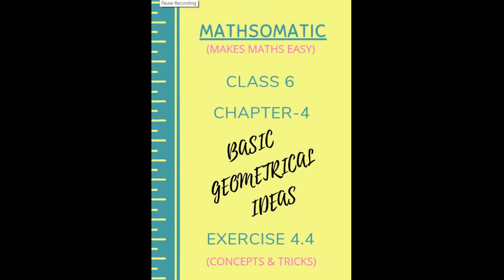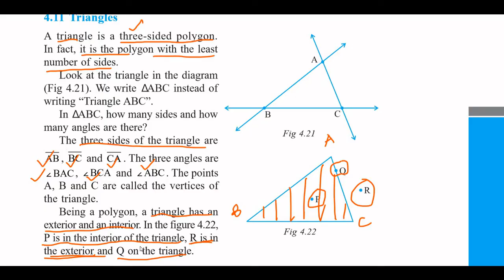NCERT CBSE MATHS CLASS 6 CHAPTER 4 "BASIC GEOMETRICAL IDEAS" EXERCISE 4.4 TRICKS AND CONCEPTS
MATHSOMATIC - MAKES MATHS EASY provides detailed understanding of TRICKS AND CONCEPTS of NCERT CBSE MATHS CLASS 7 CHAPTER 4 "BASIC GEOMETRICAL IDEAS" EXERCISE 4.4

"BASIC GEOMETRICAL IDEAS", EXERCISE 4.4, angles, arms, sides, vertex, the interior, the exterior, on the line, triangles, three sided polygon, detailed explanation of examples, solutions to all try these questions.